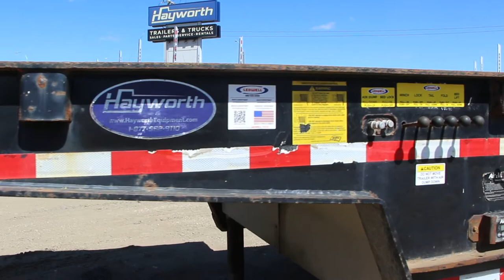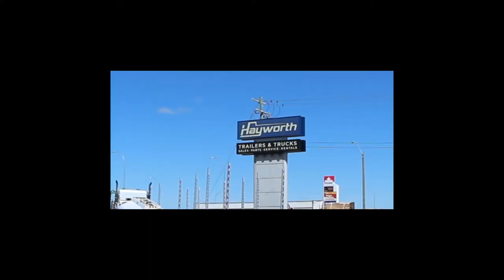H 12965 2012 Ledwell Video Showcase | Hayworth Equipment Sales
This Unit is Currently Sale.